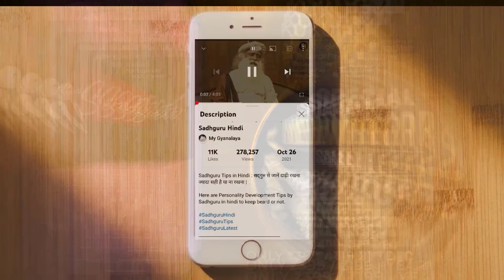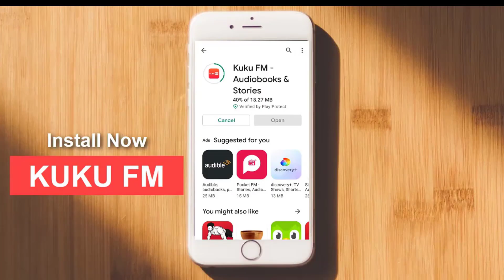देवी द्वारा महिषासुर वध करने से आपने क्या सीखा ? Sadhguru Hindi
सद्गुरु से जानें देवी द्वारा महिषासुर का वध करना दर्शाना हमें क्या सिखाता है | Sadhguru Hindi

प्रोमो कोड: GYAN50
(For first 250 users)

1)This video has no negative impact on the original works (It would actually be positive for them).
2)This video is also for teaching purposes.
3)lt is not transformative in nature.
4) I only used bits and pieces of videos to get the point across where necessary.